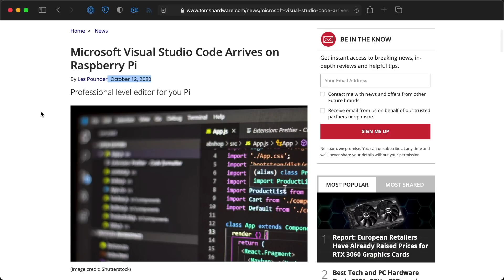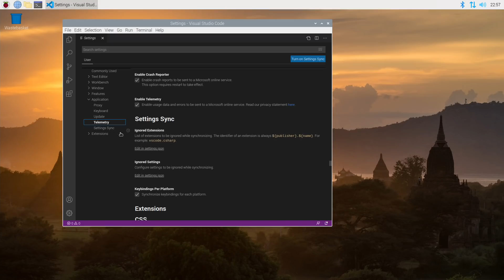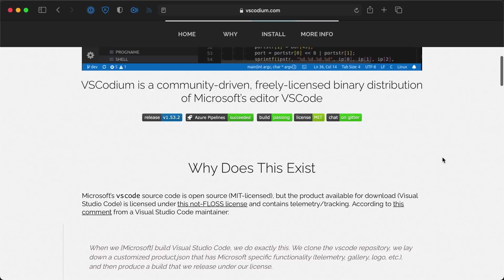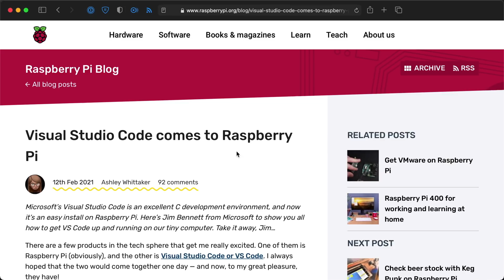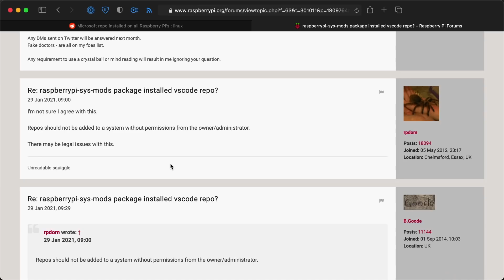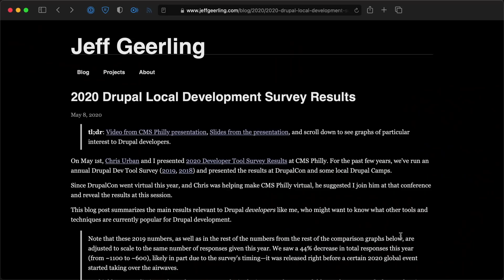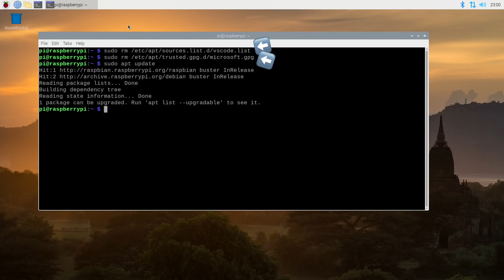Is Microsoft Spying on your Raspberry Pi?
Here are the commands to remove Microsoft's repo and GPG key from your Pi:

  sudo rm /etc/apt/sources.list.d/vscode.list
  sudo rm /etc/apt/trusted.gpg.d/microsoft.gpg

I can see why the Raspberry Pi Foundation chose to do this, but I don't like it.

Contents:

00:00 - So I was updating apt...
00:38 - What happened?
01:23 - VSCode concerns
02:07 - VSCodium
03:09 - Why so angry?
05:35 - Mountains and molehills
07:18 - Remove Microsoft from your Pi
07:38 - Who do we trust?
08:40 - Bloopers